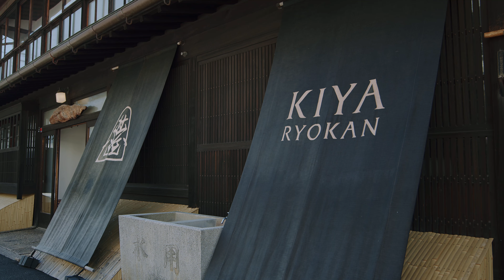愛媛県宇和島市の木屋旅館で日本の文化とアートを体験し宿泊するスペシャルプラン PR BGMあり 4k【Japan Experience Travel Concierge Service】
Japan Experience Travel Concierge Service スポット紹介
【木屋旅館 / 登録有形文化財】

愛媛県宇和島にある明治44年創業の「木屋旅館」歴史的偉人も宿泊した旧きよき旅館、木屋旅館は、1日限定1客と言う滞在型旅館です。老舗旅館ならではの歴史的ストーリーがあります。
古き良き文化と歴史と現代ならではの視覚的体験を融合させた2階の床の一部は、畳の代わりに透明のアクリル床にし、さらにその上部の天井が抜かれ古い屋根の構築が見える設計となっています。
7.5メートルの抜かれた天井までの断面は、新しい視覚的視点を作り出し。光を利用したインスタレーションを演出できる特徴的な旅館です。